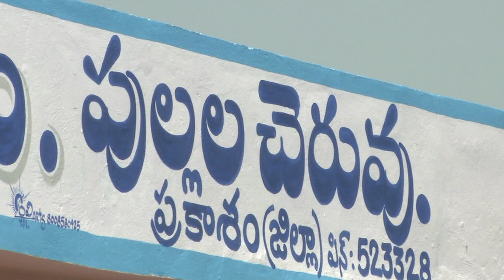18-10-2021 వైఎస్ఆర్ ఆసరా సంబరాలు రెండవ విడత కార్యక్రమం లో పాల్గొన్నరాష్ట్ర విద్యా శాఖ మంత్రి.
ప్రకాశం జిల్లా పుల్లలచెరువు లో జరిగిన వైఎస్ఆర్ ఆసరా సంబరాలు రెండవ విడత కార్యక్రమం లో పాల్గొన్న రాష్ట్ర విద్యా శాఖ మంత్రి శ్రీ ఆదిమూలపు సురేష్ గారు.